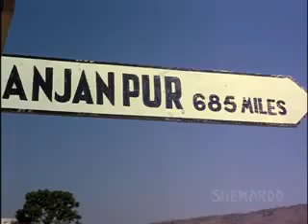Deva nand , Waheeda Rehman........Wahan Kaun Hai Tera Musafir .......in Guide by S.D.Burman